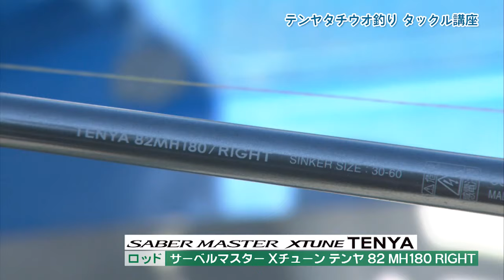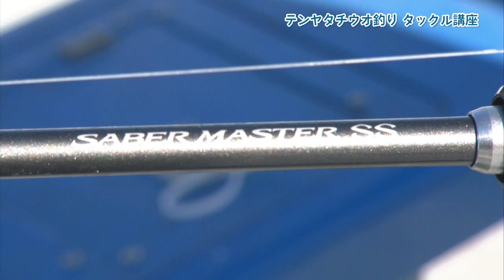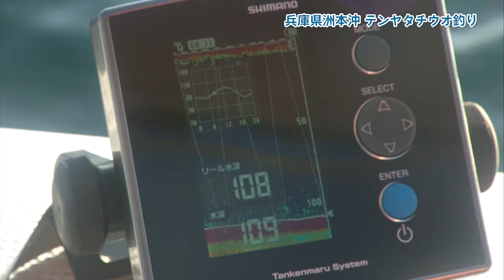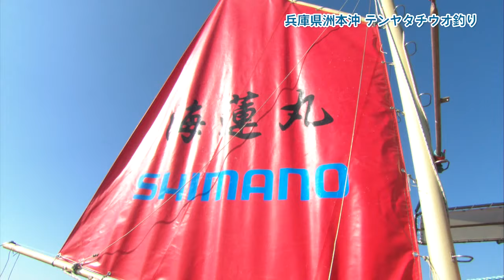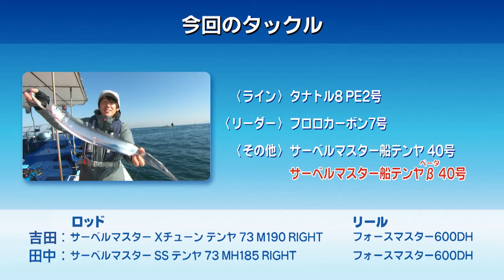【おとな釣り倶楽部】大阪湾テンヤタチウオ、名手の技必見！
2021年5月29日テレビ神奈川、6月29日サンテレビ放送分
今回の「おとな釣り倶楽部」は、兵庫県・洲本沖でテンヤタチウオを楽しみました。登場したのは、シマノフィールドテスターの辻󠄀 康雄さん、吉田昇平さん、ナビゲーターの田中梨乃さんです。